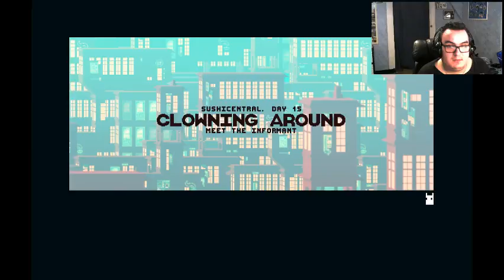FR/EN - Indébile - Not a Hero (chap. 10 - 17) (Part 7)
Chapitres 10 à 17 de Not a Hero -- Watch live